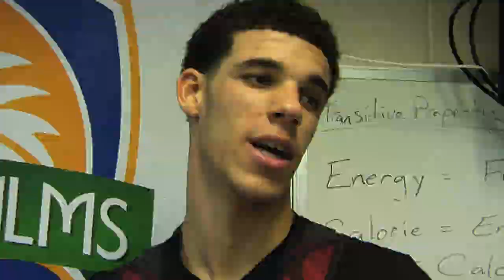City of Palms Classic: The Ball Brothers of Chino Hills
The Ball Brothers of Chino Hills talk about their uptempo game after defeating top-ranked Montverde Academy in the quarterfinals of the City of Palms Classic at Bishop Verot High in Fort Myers on Monday, Dec. 21, 2015. (j. Scott Butherus/Staff)